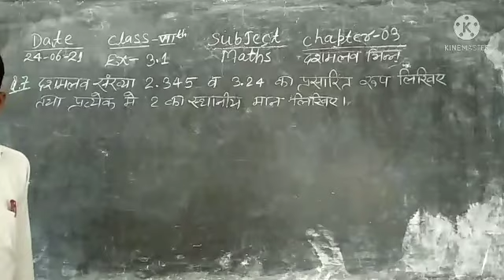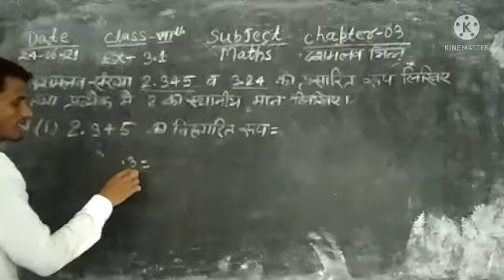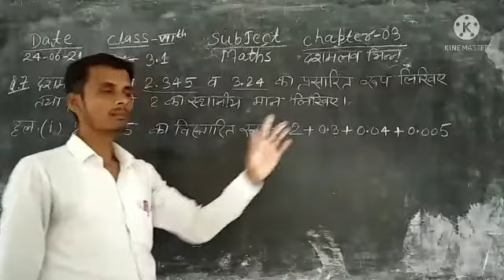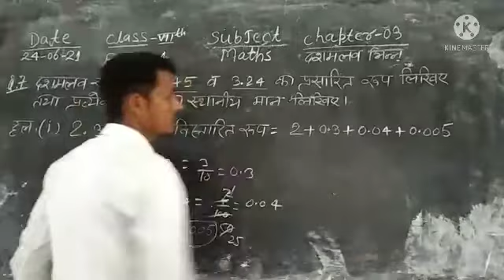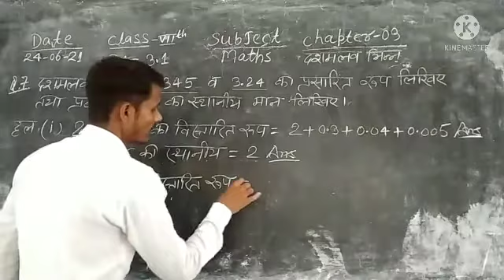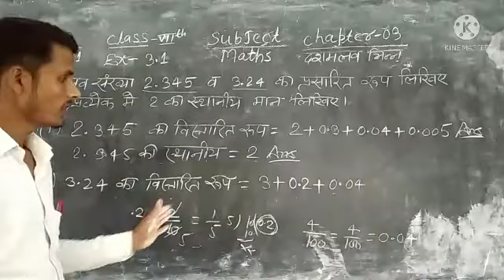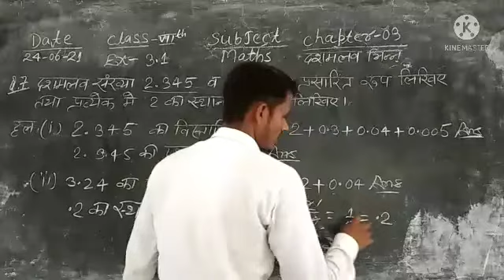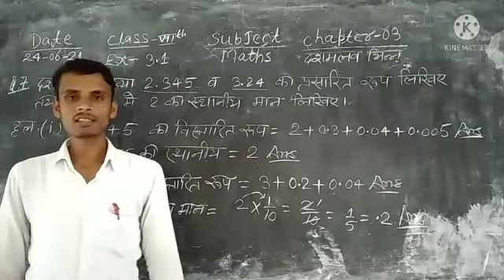Class 7th Sub Maths Ex- 3.1 ka q.no ,7,